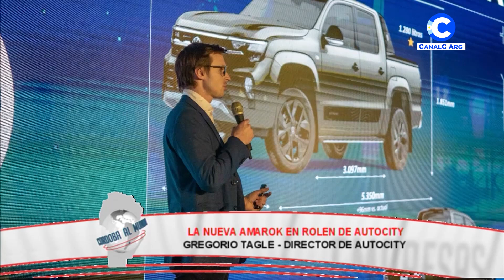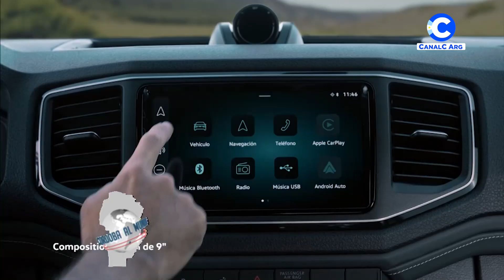La nueva Amarok en Rolen de Autocity